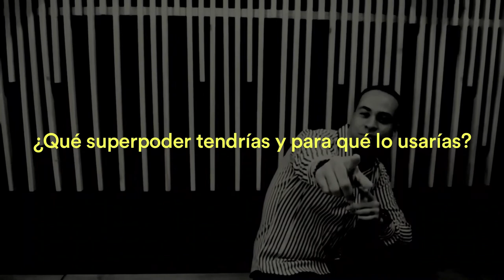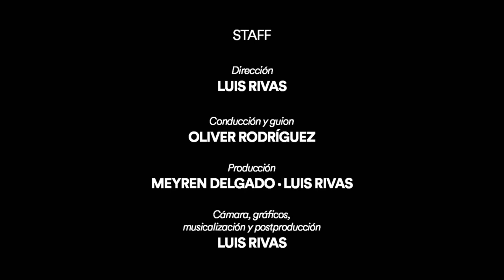EP006 • No es cuestión de suerte, sino de actitud (Kelin Rivera) • Aqui y Ahora Podcast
El éxito en la vida no es cuestión de suerte, es cuestión de actitud ¿cuál es tu actitud de hoy? ¿Cómo es tu manera de ver las cosas? Tus actitudes y comportamientos son un reflejo de lo que sientes en tu interior, de conocerte y creer en ti.

Escúchala en todas las plataformas de audio como Google Podcast, Spotify, iTunes, Ivoox y Anchor